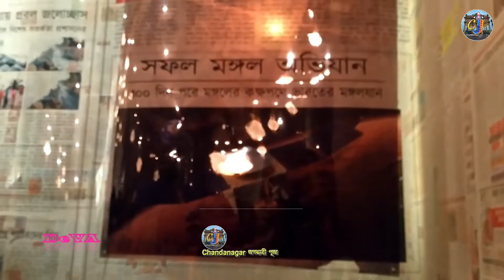Chandannagar জগদ্ধাত্রী পূজা takur vasan procession tasa kurkuri bajna Dj band best entertainment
Chandannagar_জগদ্ধাত্রী_পূজা
আমাদের এই Channel টি বানানোর উদ্দেশ্য হলো ডিজিটাল  মাধ্যমে চন্দননগর ও জগদ্ধাত্রী পূজার বিভিন্ন  তথ্য এবং বিভিন্ন পুরনো স্মৃতি  সকলের সামনে তুলে ধরা, যার মাধ্যমে আমরা সকল চন্দননগরবাসীকে একই অনুভূতির সূত্রে গাঁথতে পারি।